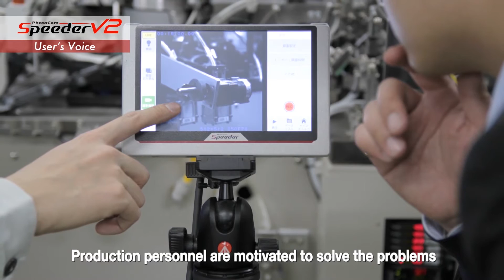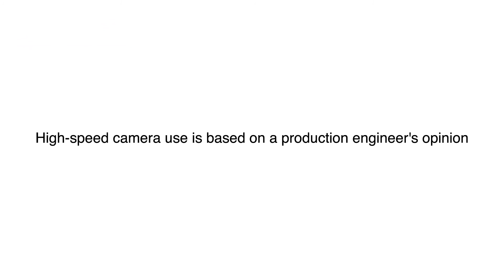PhotoCam Speeder V2 Customer Testimony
The PhotoCam Speeder V2 from Photron is a long recording high-speed video system that lets users record, capture and analyze troublesome and costly production line faults, or streamline processes for maximum ROI.